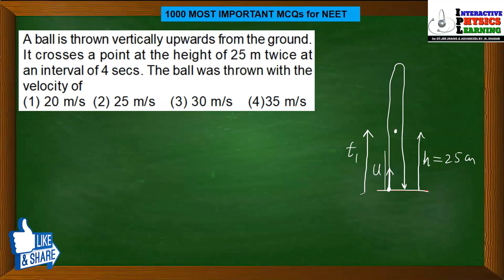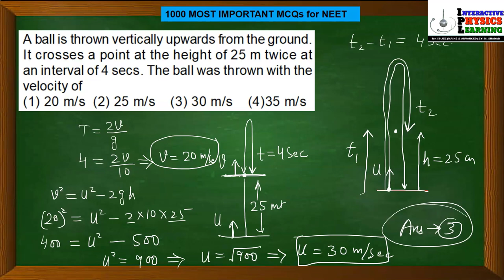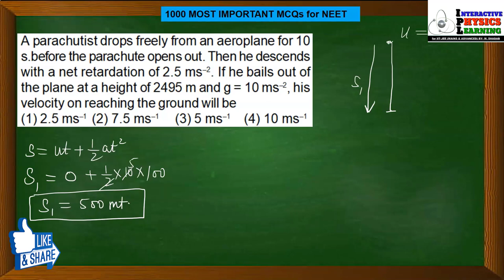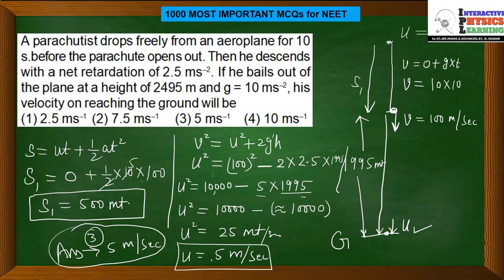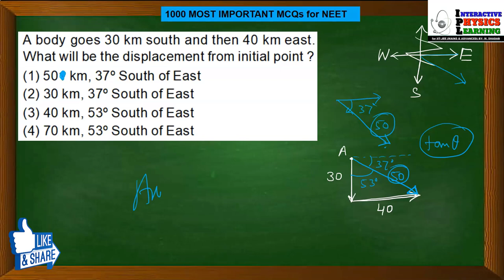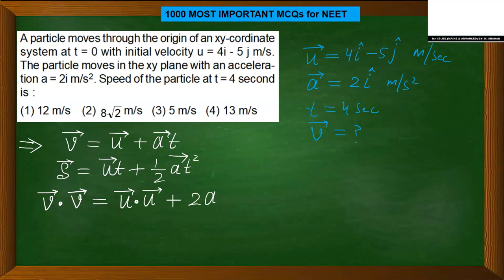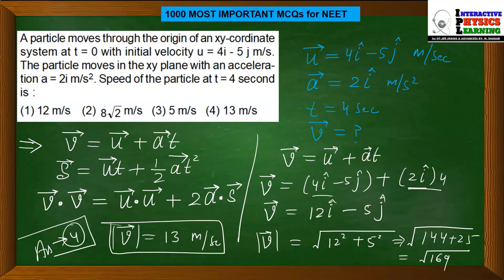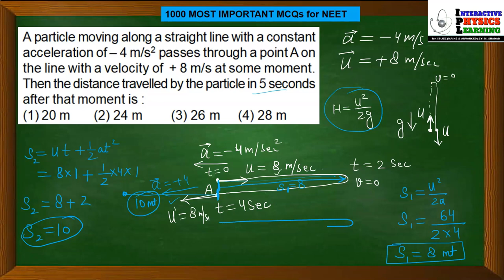Most Expected Questions Physics NEET2020 | Kinematics-2 11th | Important Physics Short Tricks| MCQs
Hello Friends,
In this video you will learn  NEET 2020 Most Expected Physics Questions from chapter Kinematics Class 11 with amazing NEET Physics Short Tricks.Must Subscribe the channel for more videos like this.